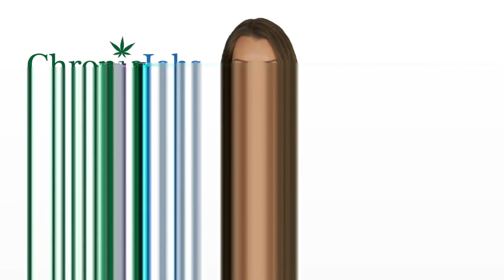Menard County Marijuana Jobs